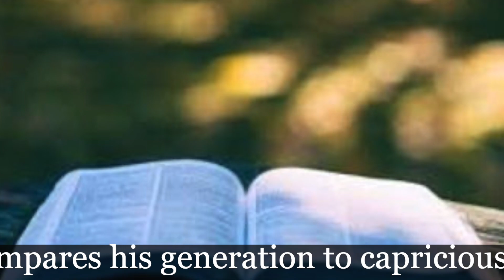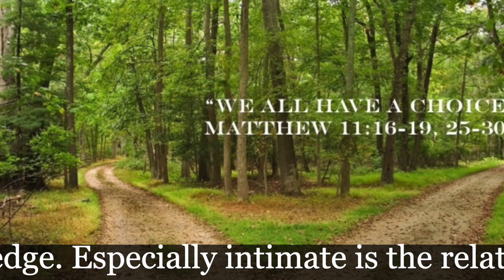Sixth Sunday After Pentecost, July 9, 2023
Zechariah 9:9-12
Psalm 145: 8-15
Romans 7: 15-25a
St. Matthew 11: 16-19, 25-30

St. Paul's Anglican Church in San Miguel de Allende, Guanajuato, Mexico.
Welcome! We are Called at St. Paul’s to receive and share God’s accepting Grace, challenging Wisdom, and transforming Love.  Attending to the practice of our faith, we strive to honor the people of our larger community, making a useful difference in Christ’s Name.

Address:
ST. PAUL'S ANGLICAN CHURCH
Calzada del Cardo #6 San Miguel de Allende Guanajuato, 37700 Mexico
SUNDAY 9am: English in the Church
SUNDAY 10:15am: English Mass on the Grass
SUNDAY Noon: Misa en Español
WEDNESDAY Noon: English Mass on the Grass

The Right Reverend Alma Sally Sue Hernández Garcia; Bishop
The Reverend Canon George F. Woodward III; Rector
The Reverend Karen O'Malia; Assisting
The Reverend Deacon Miguel Rangel Hernández; Assisting
The Reverend Padre Frank Hebert